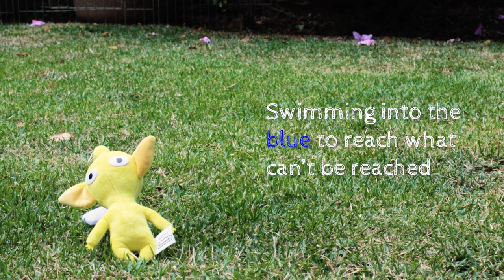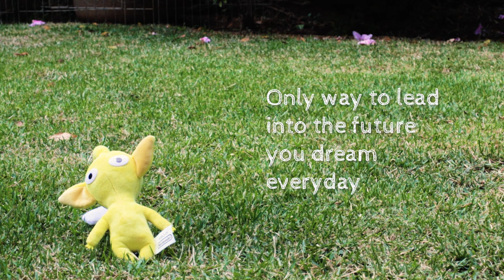Colors & Forms (Pikmin-themed song)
Pikmin-themed track, inspired by the songs "Ai no Uta" and "Tane no Uta", created by Strawberry Flower to promote the Pikmin games. Nintendo wouldn't do those anymore for Pikmin 3 or Pikmin 4, so I took matters into my own hands.

This is my first song to ever incorporate live instrumentation: I play the ocarina on it!

Music, vocals, ocarina and production by Pedro Anderson